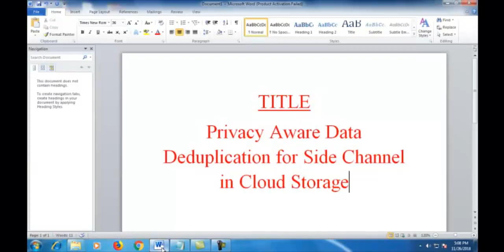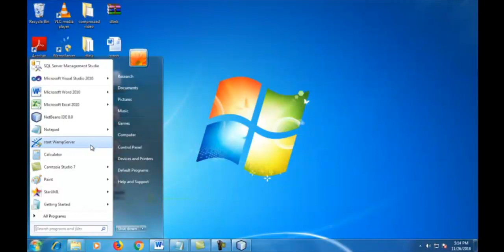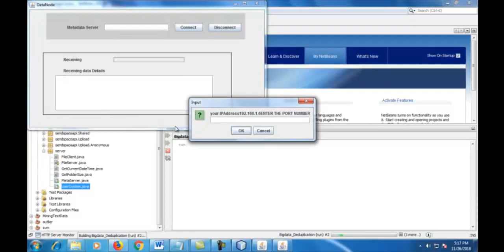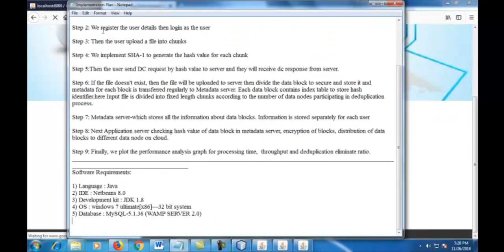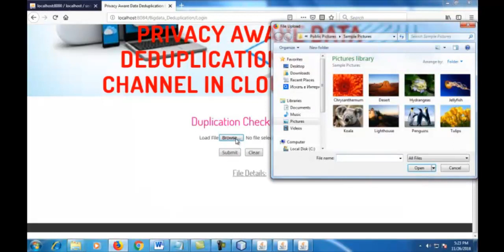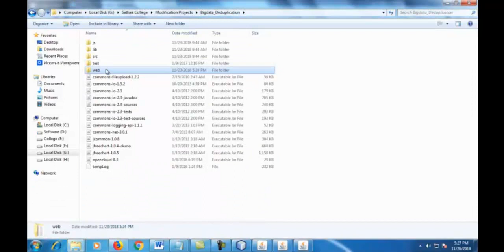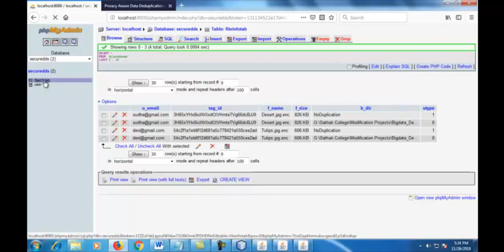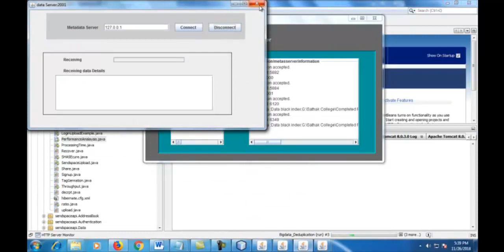Data Deduplication for Side Channel in Cloud Projects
Contact Best Phd Services